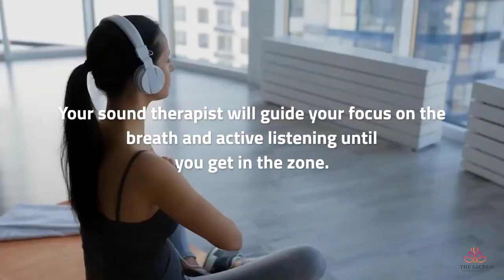What To Expect In A Sound Bath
Bring yourself back to your awareness and see how a Sound Bath works.